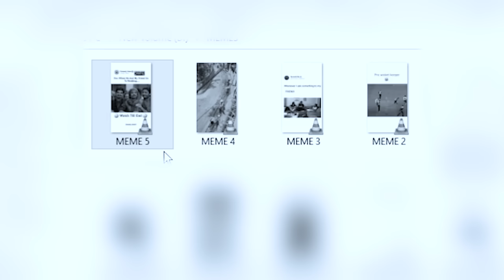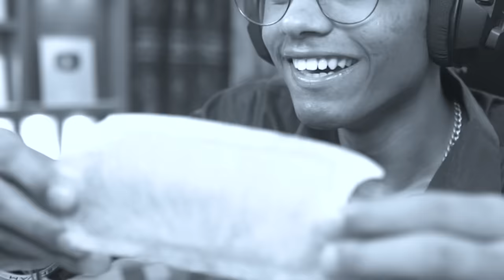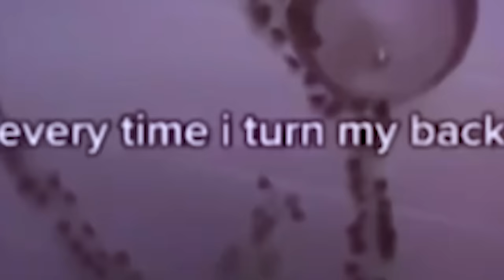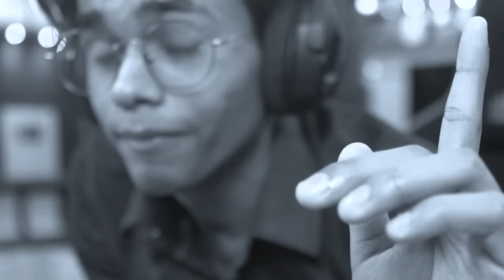IF I LAUGH, I WAX MYSELF😭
In today's video I will be doing a try not to laugh challenge but if I laugh, I wax myself. Yup, if I laugh, I wax my body.